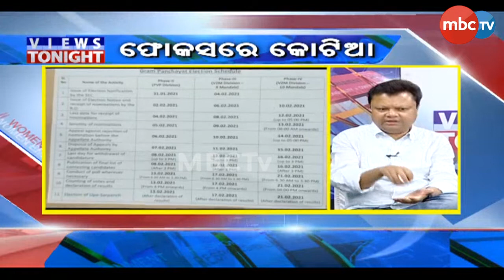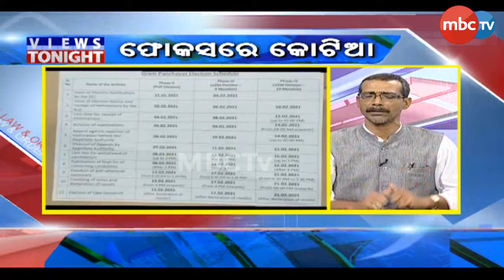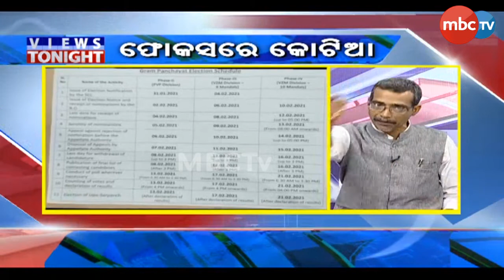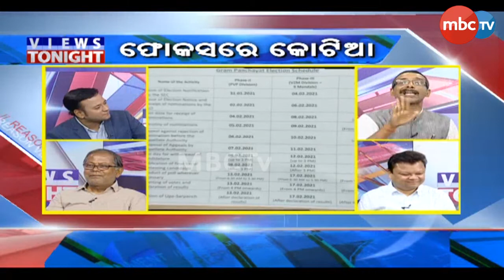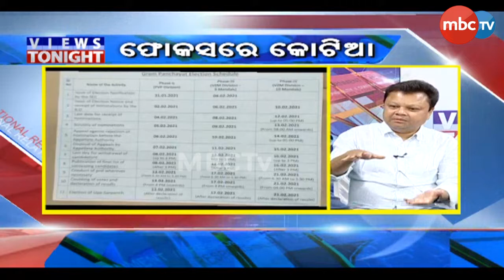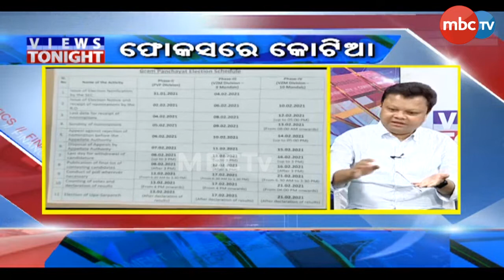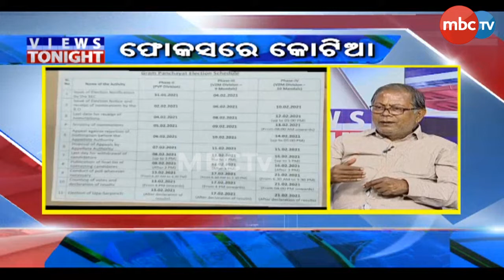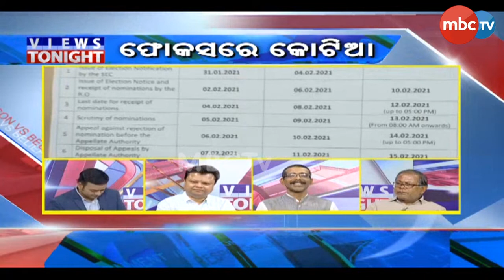ଫୋକସରେ କୋଟିଆ | Views Tonight | Panel Discussion | 05 Feb 2021 | MBCTv